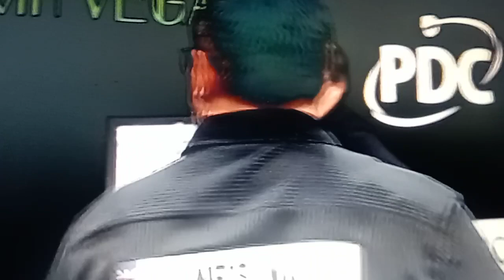Luke Humphries Walk on